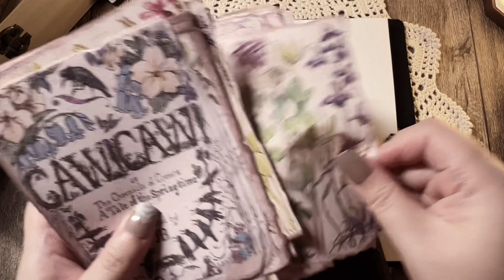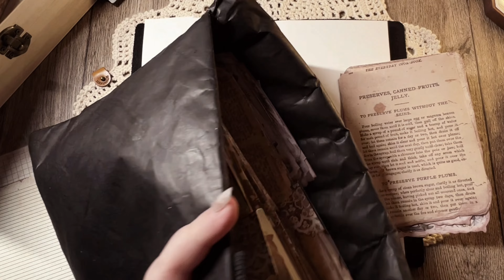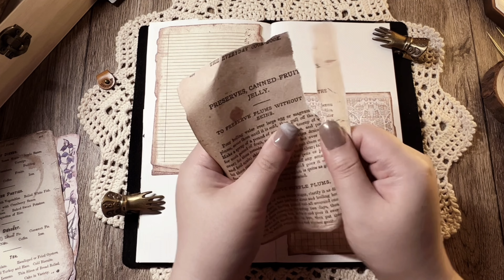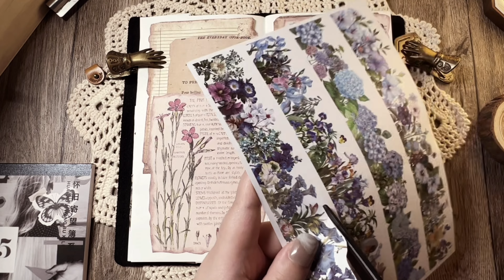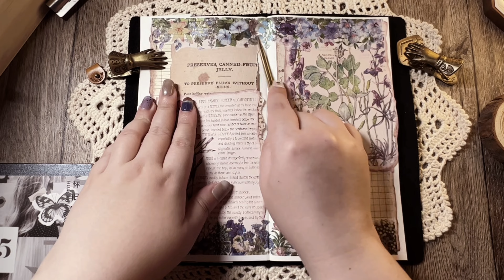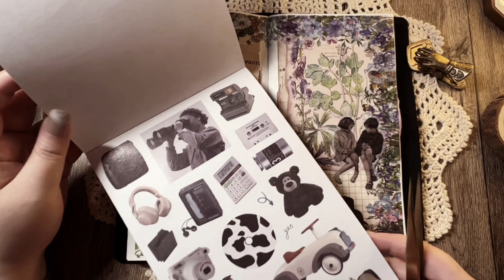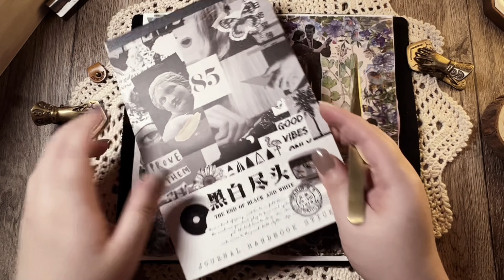꽃, 식물, 인물 빈티지 | scrapbooking | 다꾸 ASMR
•I used various store products.